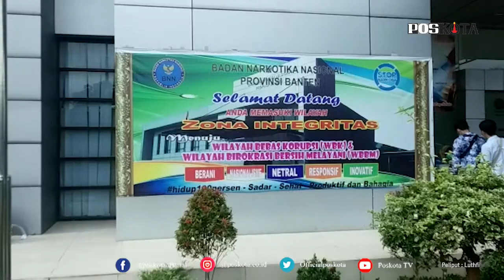SERANG, BARANG BUKTI NARKOBA DIMUSNAHKAN BNNP BANTEN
SERANG - Badan Narkotika Nasional Provinsi (BNNP) Banten melakukan pemusnahan narkotika jenis sabu dan ganja dengan total berat 2,3 Kg. Pemusnahan dilakukan di kantor BNNP Banten, Kamis (18/2/2021).

Kepala BNNP Banten Hendri Marpaung mengungkapkan, barang bukti yang dimusnahkan berupa ganja seberat 1,3 Kg dan sabu-sabu seberat 1 Kg yang dipecah dalam delapan kemasan.
"Dari pemusnahan ini BNNP Banten berhasil menyelamatkan generasi bangsa sebanyak 9 ribu orang, dengan asumsi setiap orang mengonsumsi setengah gram," katanya, seusai melakukan pemusnahan.

Dengan adanya pemusnahan ini, Hendri menegaskan bahwa pihaknya dengan tegas melakukan perang terhadap narkotika atau war on drag.
"Makanya kami tidak ada ampun terhadap para pengedar obat-obatan terlarang ini, jangan main-main karena hukumannya bisa sampai hukuman mati," tegasnya.

Barang bukti yang dimusnahkan ini merupakan hasil sitaan dari dua tempat berbeda awal tahun lalu. Barang bukti ganja berhasil diamankan di Kecamatan Grogol, Kota Cilegon sedangkan untuk sabu-sabu diamankan dari terminal kedatangan III bandara Soekarno-Hatta.

#​​​​​​​​​​​​​​​​​​​​​​​​​​BANTEN​